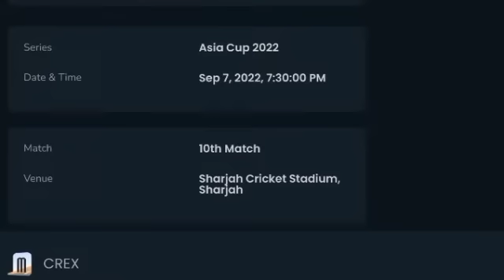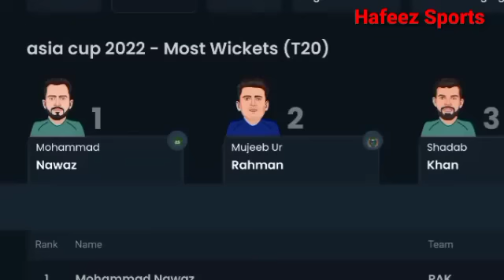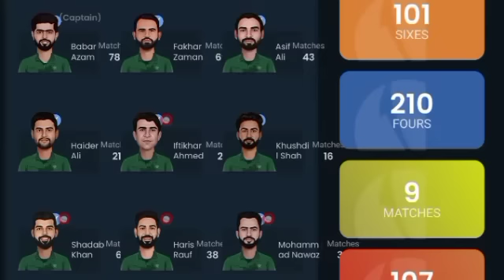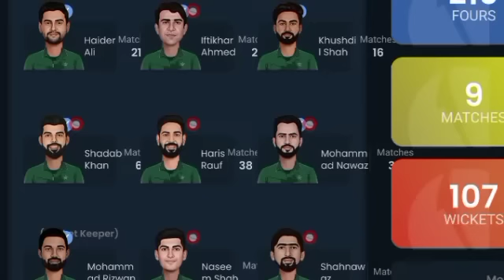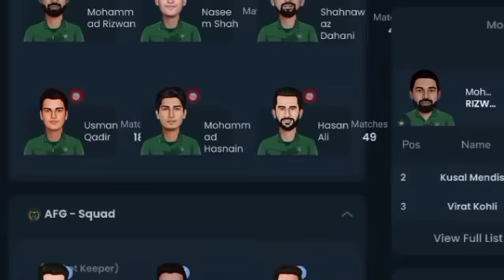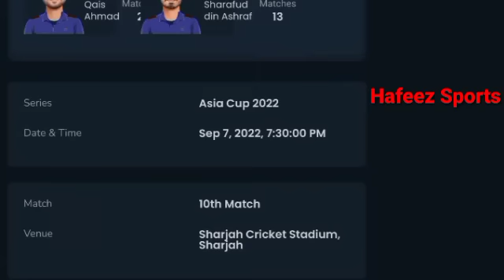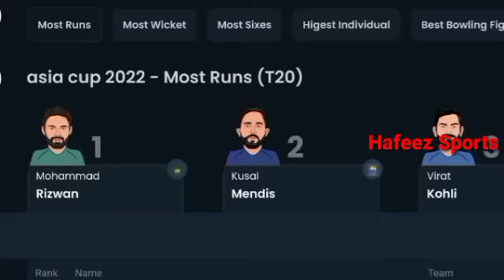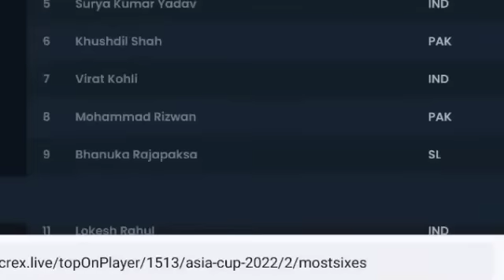Pakistan Vs Afghanistan Live Today Match | Asia Cup Match 10 | Ptv Sports HD Live commentary Info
Welcome To Live Stream,
PTV Sports Official YouTube Channel,

pak chose to bowl
ptv sports live match
Asia Cup score
Asia cup team
pak chose to bat
Asia cup live
Afghanistan Live Cricket
Pakistan vs Afghanistan live match
Afghanistan vs Pakistan live match
Pakistan vs Afghanistan match link
Afghanistan vs Pakistan Live Match Link
Pakistan squad
Afghanistan squad

how to watch Asia Cup T20 UAE 2022
how to watch Asia cup t20 use
how to watch Asia cup
live today cricket match
sports live

PTV live
thoka thoka
pak won the toss
asia cup 2022 is t20
Asia cup updates live
Asia cup Matches live
Pakistan jety ga
pak vs afg live
afg vs pak live

ptv sports live commonwealth games
ptv sports live today
ptv sports live app
ptv sports live app download